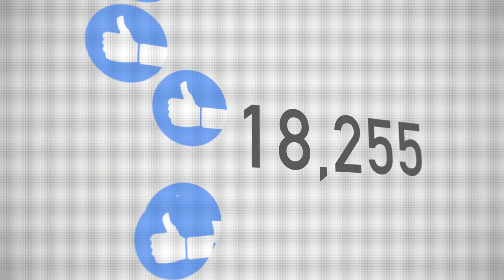Bride Tells Six Police Officers To Stand At Altar, Groom Realizes He's Been Set Up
In this day and age, people seem to get a kick out of competing to see who throws the most extravagant wedding ceremony. Some people spend years planning their wedding, even starting before they get engaged. All over the Internet, from Pinterest to Youtube, you can find the most off-the-wall ideas for decor and wedding dresses, first dance videos, and so on. However, some wedding videos are particularly strange.